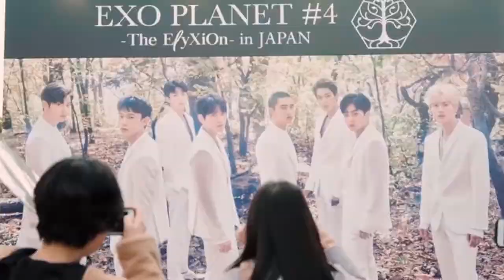Yalgaar song ft. Exo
ALL THE SONG AND VIDEOS AREN'T MINE.
IT BELONGS TO THEIR RESPECTFUL OWNERS.